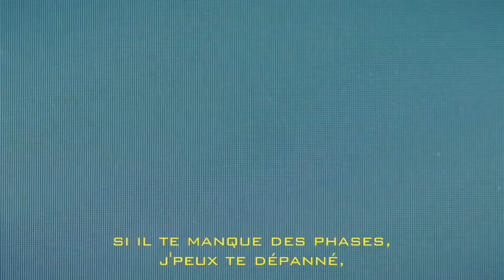PESTU & JEUNO - Longue Vie (clip)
Extrait de la prochaine Mixtape

Beatmaker : Cxdy
Enregistrement : Studio LDG Recordz